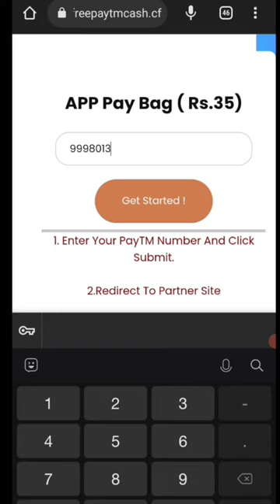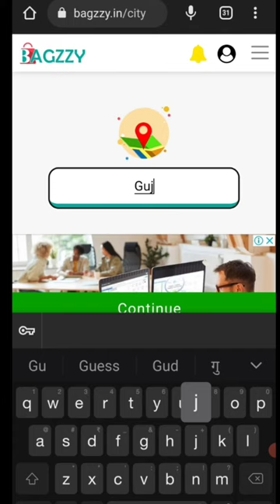🤑Today New Campaign Loot Offer 35₹+60₹+98₹ Instant Paytm Cash || Tasks💰Campaign BUG|| New Paytm app